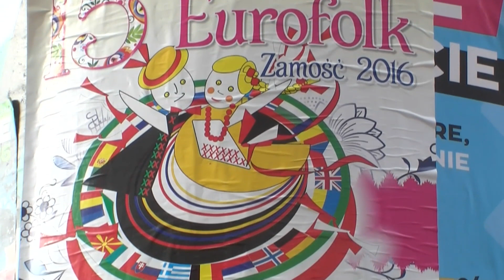EUROFOLK Zamosc 2016. Występ Zespołu Jurosik - Michalovce - Slovakia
Grupa folklorystyczna ze Słowacji na Rynku Wielkim w Zamościu